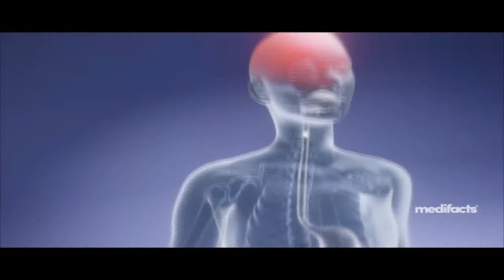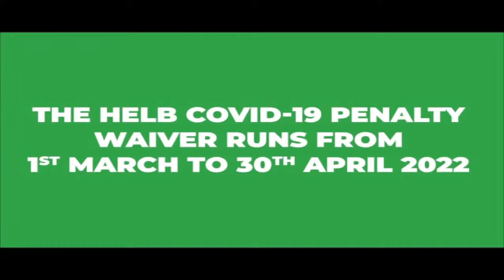Decision2022: UDA Party Primaries